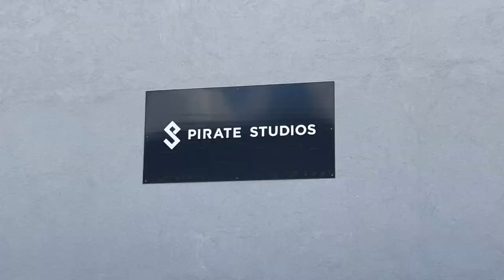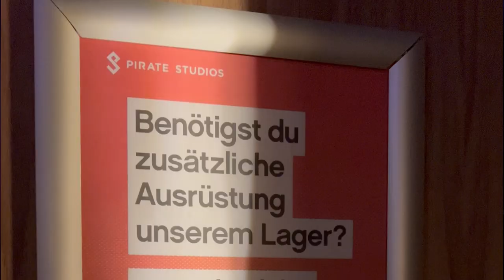Lohnt sich das Pirate Studio Berlin Tempelhof?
Ein günstiges Studio für Aufnahmen mieten? Das verspricht zumindest das Pirate Studio. Ich habe mir das Pirate Studio in Berlin-Tempelhof mal genauer angeschaut und auf Herz und Nieren geprüft. Was kann die Akustik, das Mikrofon, die Boxen und gibt es eventuell auch noch Alternativen?

📲 TELEFON & WHATSAPP📲
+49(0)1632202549